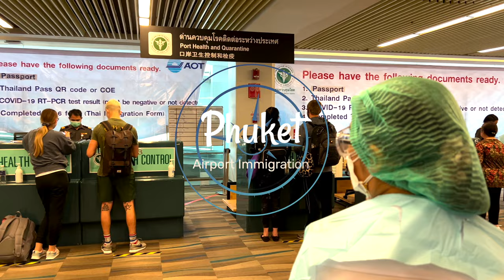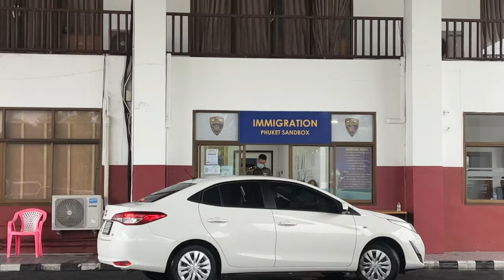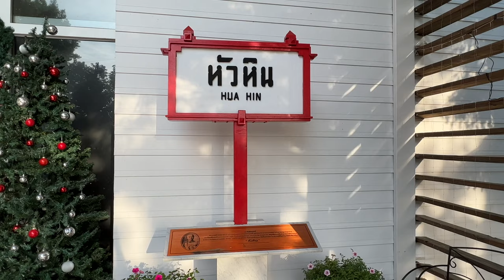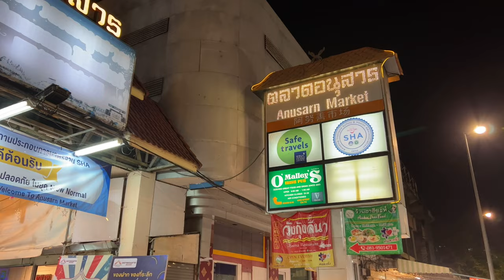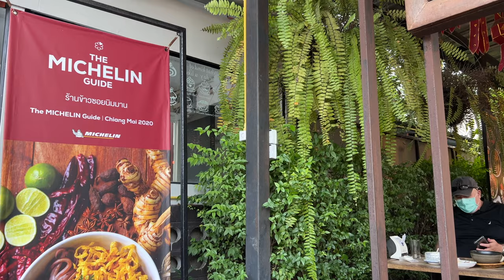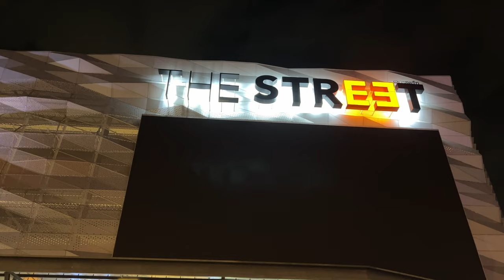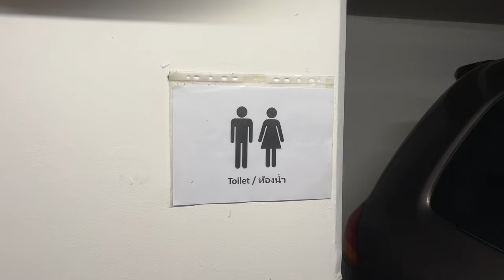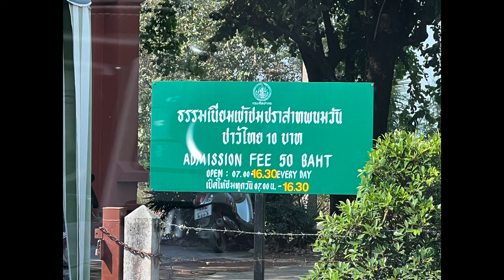Thailand Nov 21 - Mar 22 | Travel Summary Video | Phuket to Chiang Mai and more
A summarized, non-narrated collection of videos and pictures of my trip for friends and family in approximate chronological order.

Sorry if the video is a little long, but I've compressed the video as far as I can from almost four hours of footage.